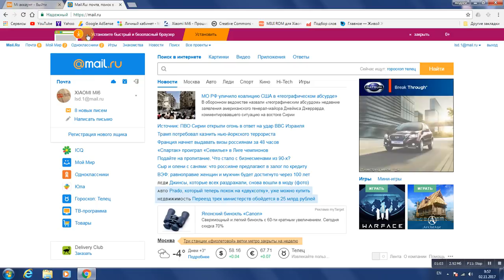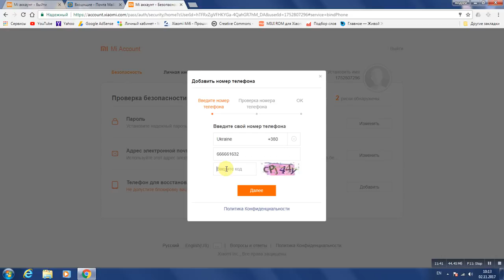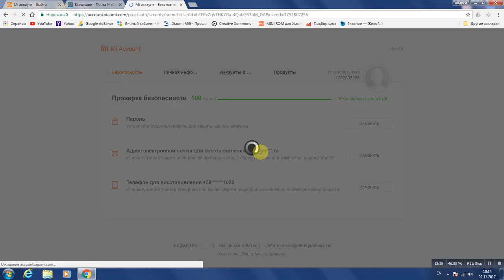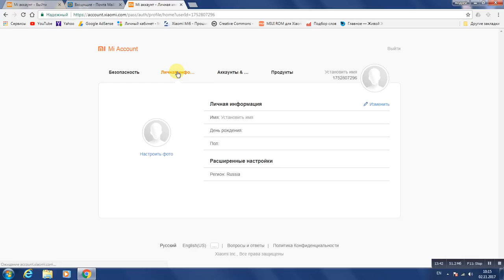xiaomi mi регистрация аккаунта \ registration mi account xiaomi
поддержи мой канал подпиской поддержи мой канал подпиской недообзор, nedoobzor, xiaomi, xiaomi redmi 5, xieomi redmi 5 plus, xiaomi mi7, какой сяоми купить, какой телефон купить, какой смартфон выбратьon the development of the channel